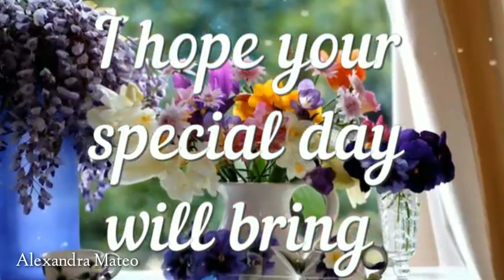||ALEXANDRA MATEO 32th BIRTHDAY||SHA SHA Vlogs